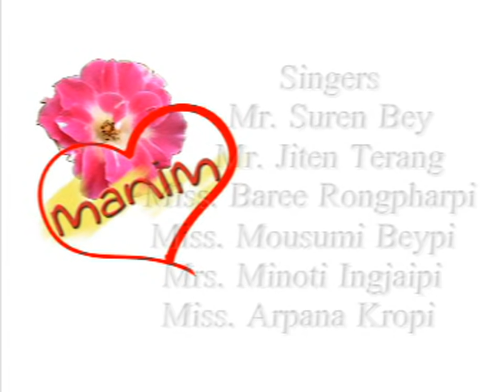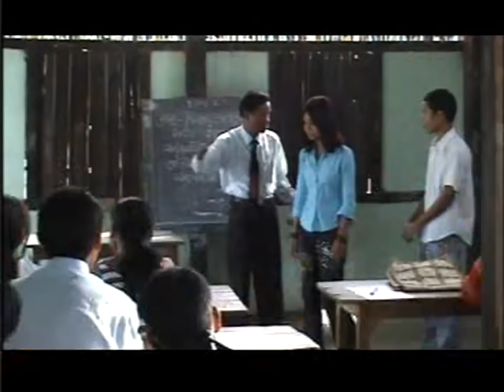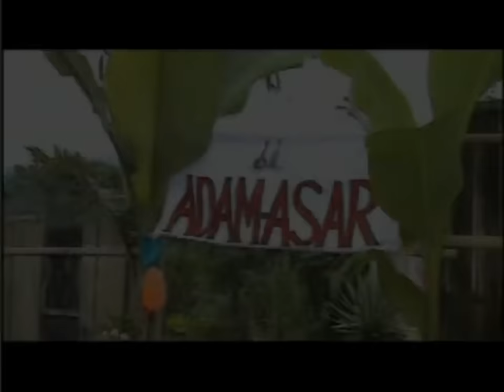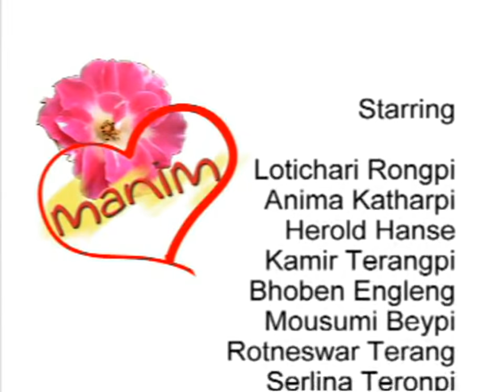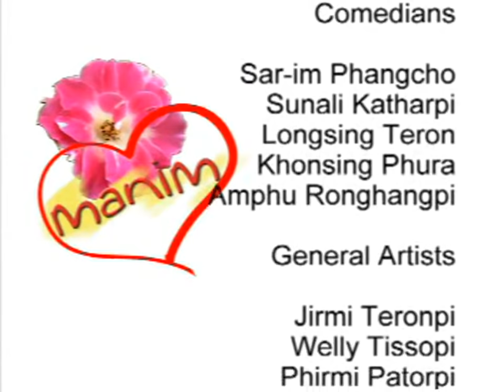Manim Karbi Comedy Short Film